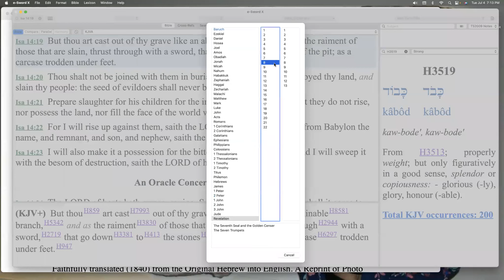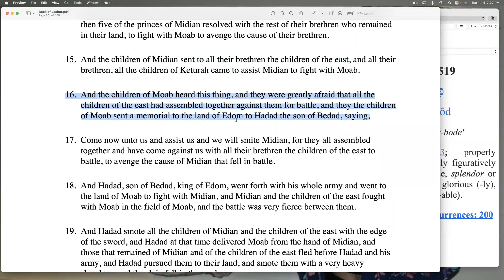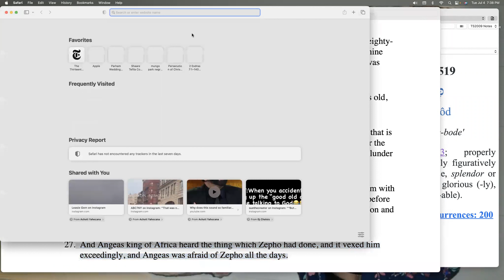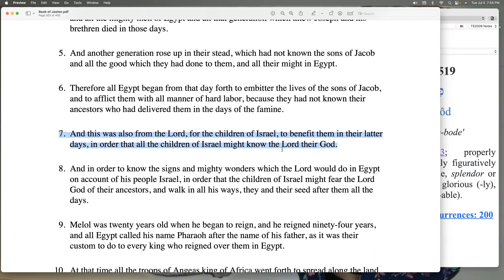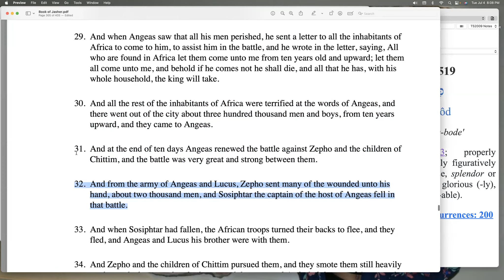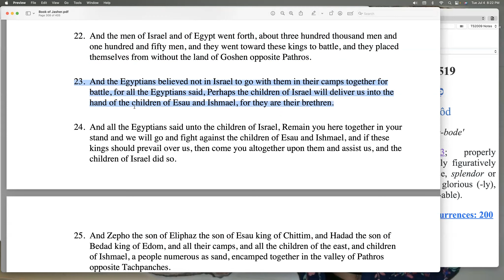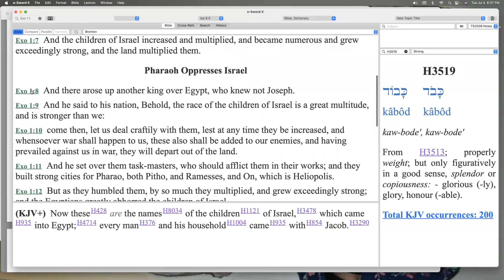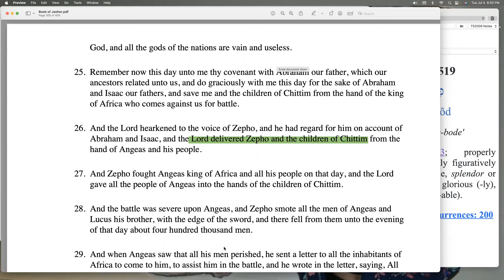The Book of Jasher chapters 62 thru 64: Yah Answers an Edomites Prayers...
A brief reading of the Book of Jasher.